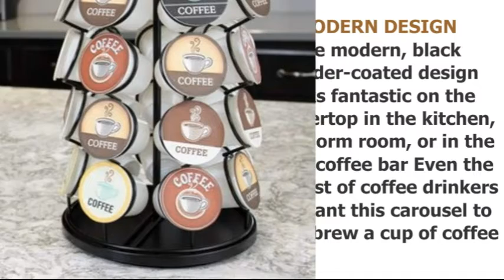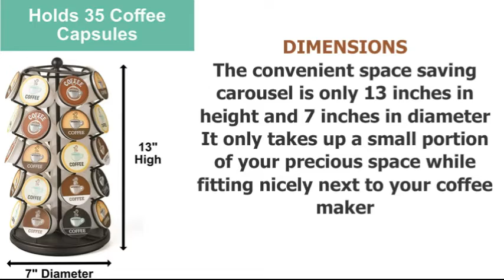35 Coffee Pod Carousel & Features (by Nifty Solutions)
Nifty Solutions - US - W E B
Nifty Solutions - UK

35 Coffee Pod Carousel & Features (by Nifty Solutions)

Nifty Solutions Pod Carousel,
Pod Carousel,
35 Coffee Pod Carousel,
Pod Storage,
Nifty Solutions Pod Storage,
Coffee Pod Carousel,
Kitchen Counter Organizer,
Coffee Pod Storage,
Storage & Organization,
Kitchen Storage,